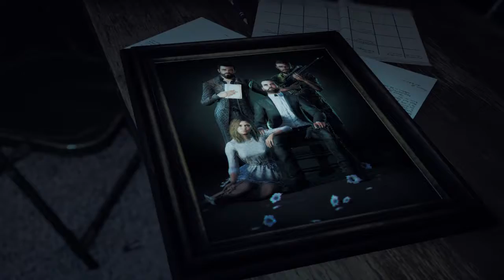Far Cry® 5 Part 1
Hello everybody this is a new series on my channel i hope you enjoy it